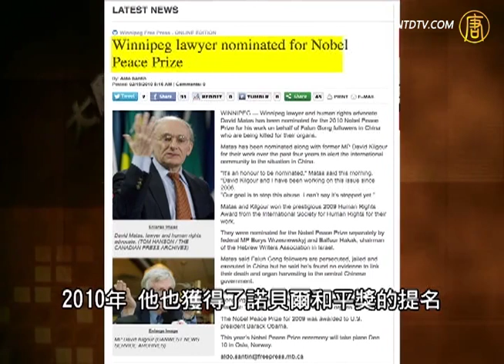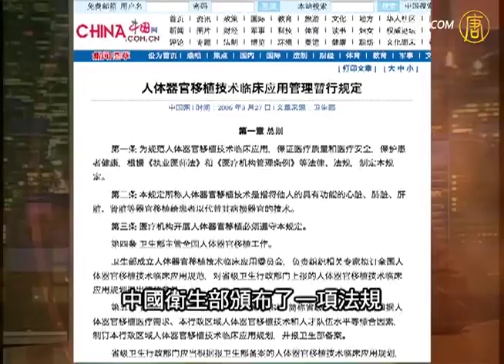大陸新聞解讀 (264) 專訪大衛・麥塔斯 (David Matas)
加拿大著名人權律師談調查中共活摘器官。